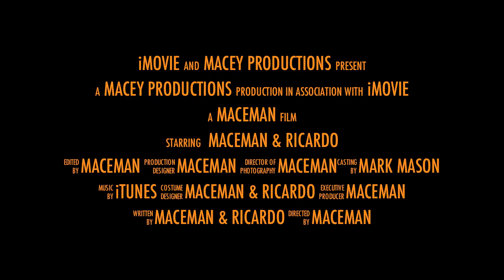paramotoring in conway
mace man and ricardo fly paramotor over conway harbour...sweet!